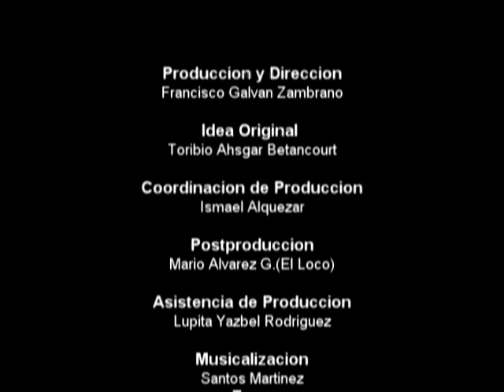Pancho Galvan 3 cazatalentos 2008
Pancho Galvan  tiene un reencuentro con su eterno enemigo de la universidad, Santos quien le hara la vida miserable al Arquitecto Freelance.

Guión y dirección: Verónica Hernández